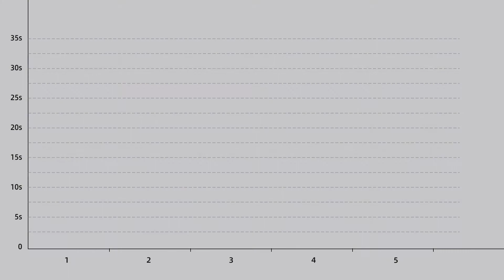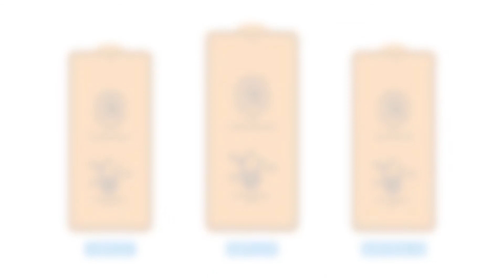New Product Launch, Samsung S21 3D Screen Protector Fingerprint Unlock Glue Molecular Glass-BESTSUIT